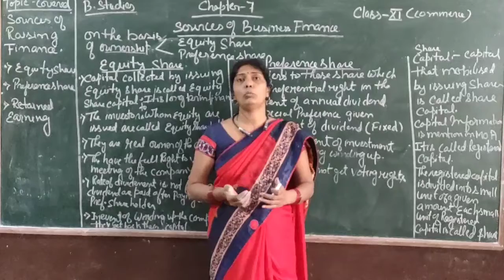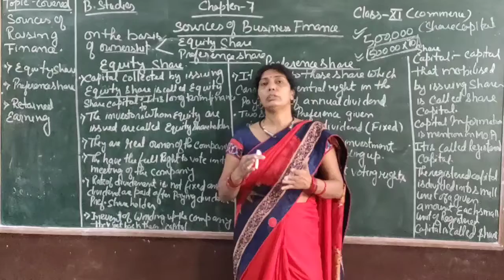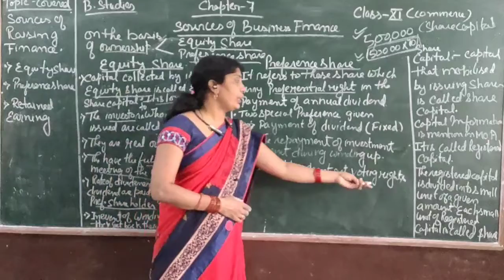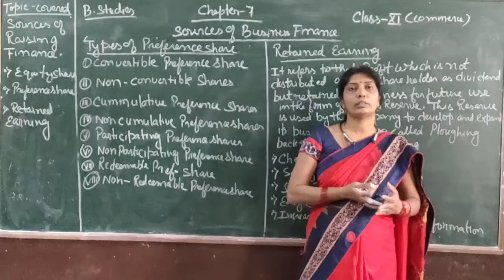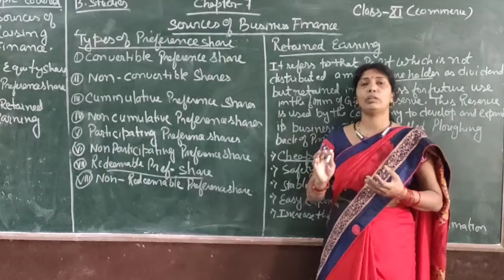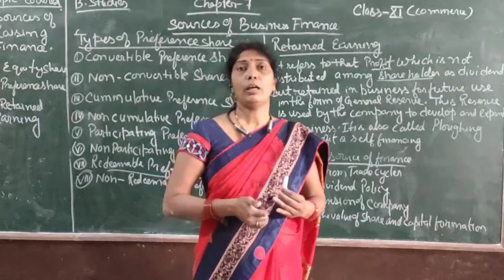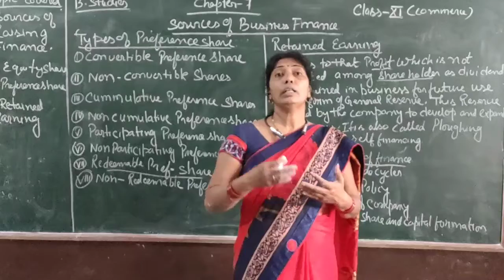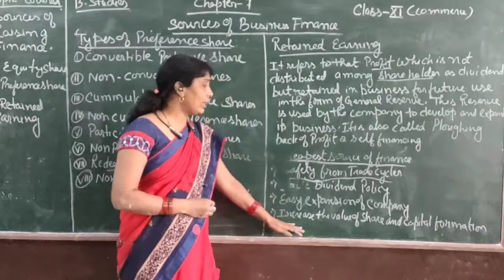Class- 11th /Business Studies Chapter -7 (Source of Business Finance - Lecture 2 )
Class - 11th
Sub - Business Studies
Chapter Name - Chapter -7 (Source of Business Finance - Lecture 2 )
R.R.B. Convent School
R.R.B. Public School